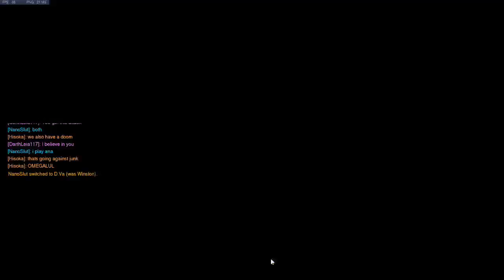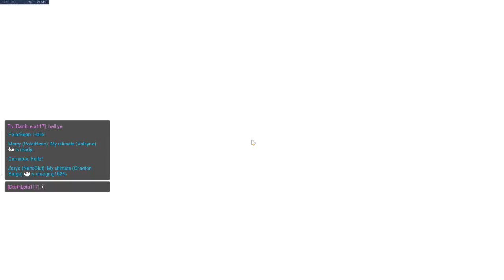John Patten Live Stream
yes thing